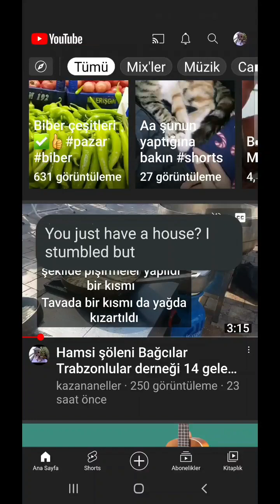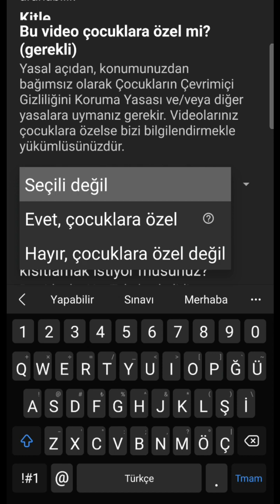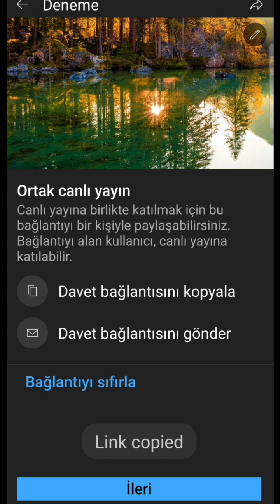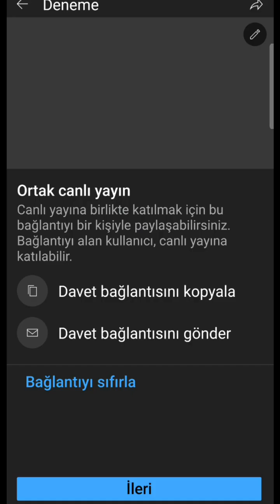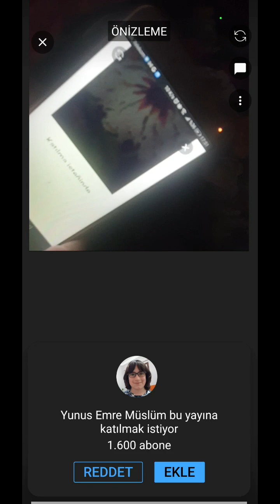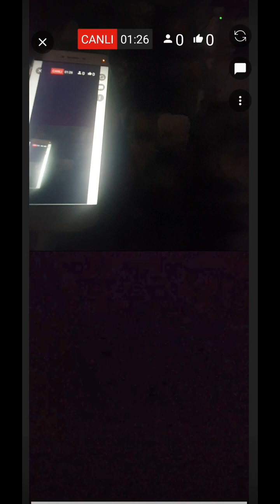ortak canlı yayın📽 youtube de mobil ortak canlı yayın nasıl yapılır 💯canlı yayın ve reklam ayarı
youtube de ortak canlı yayın nasıl yapılır sitesiz uygulamasız ortak canlı yayın tüm ayarlar
uygulama olmadan konulu canlı yayın